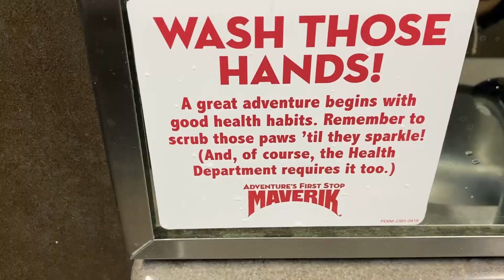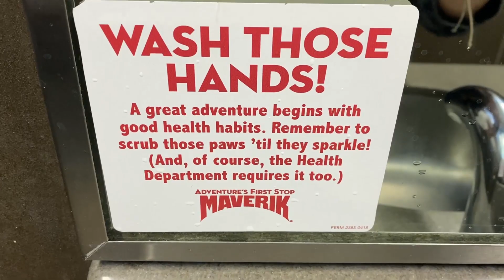FIREWORK EXPLODED IN THE BONFIRE! E26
Kicked off our Saturday with Ryder's 4th birthday party, then Sunday Fun Day out at Skyline MX for the race and ended the night out there with good people, a bonfire, and some mishaps with fireworks